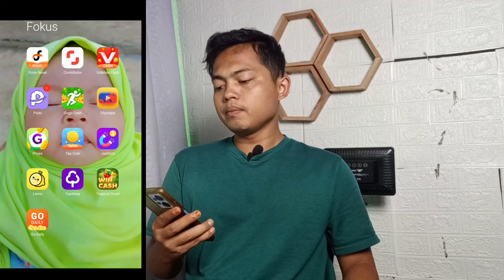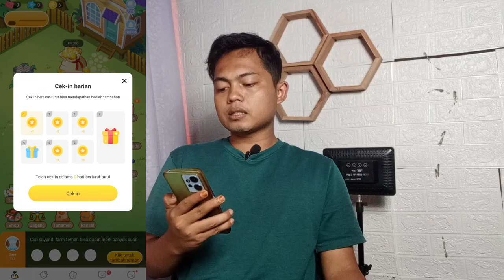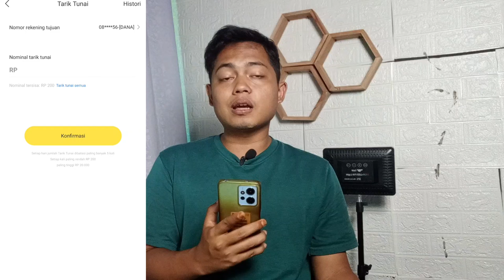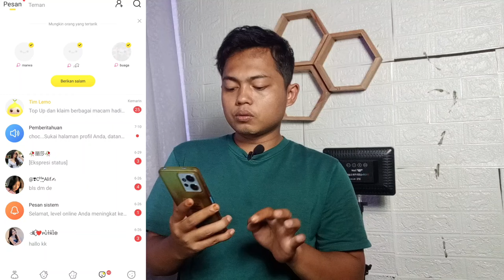HASILKAN 200RB PERTAMA ANDA DENGAN BERMAIN GAME | GAME PENGHASIL SALDO DANA! 😱